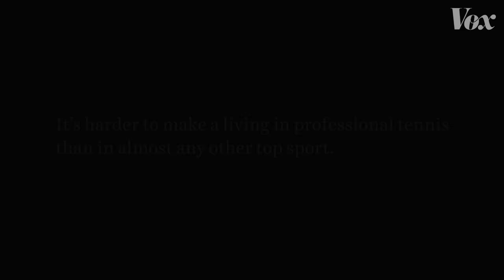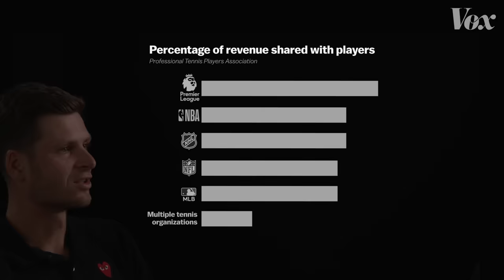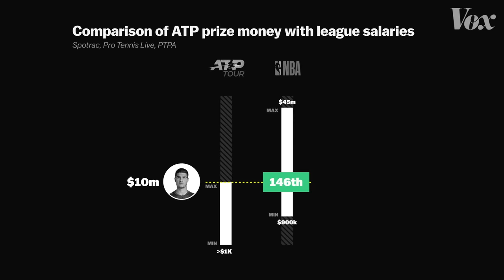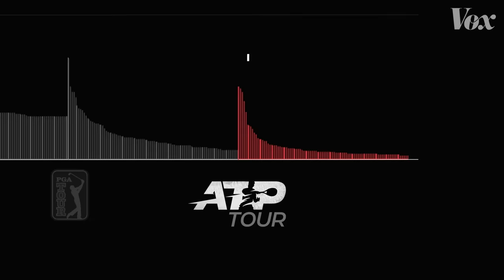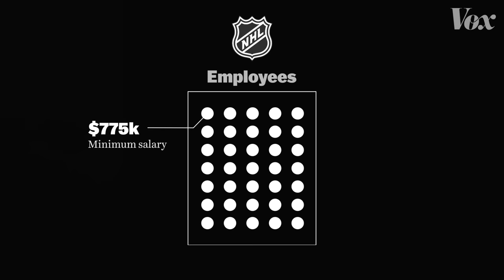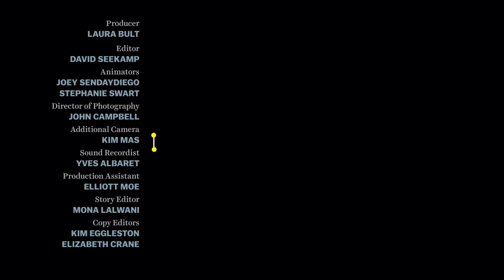Why most tennis players struggle to make a living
Tennis fails where other sports provide a living for their players.

During the US Open in New York, Vox video sat down with professional tennis players and the head of the Professional Tennis Players Association to explain the pay problem in the top-five global sport. Tennis is unique among other professional sports in how players are paid, what costs they are responsible for, and how they are categorized as independent contractors. The result is that — unless you are consistently among the very top-ranked players like Rafael Nadal, Andy Murray, Roger Federer, Serena Williams, and Naomi Osaka — it’s nearly impossible to make a living with income from tennis alone.

Unlike other sports that provide support for people outside the very top performers, tennis leaves them high and dry.

In 2021, Novak Djokovic and Vasek Pospisil co-founded a players organization in part to try to address these issues they believe pose an existential threat to the sport. It’s called the Professional Tennis Players Association, and Vox video worked with it to interview players and the organization’s president to shed light on the structural issues that cause such a pay disparity when compared with other global sports.

The ATP will be trialing a minimum wage for players starting next year:

Vox is an explanatory newsroom on a mission to help everyone understand our weird, wonderful, complicated world, so that we can all help shape it. Part of that mission is keeping our work free. You can help us do that by making a gift